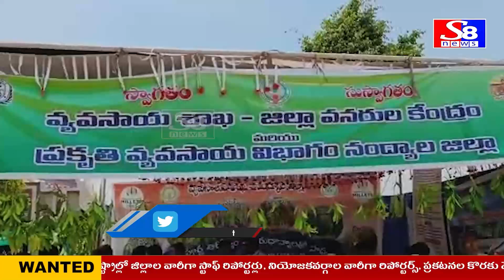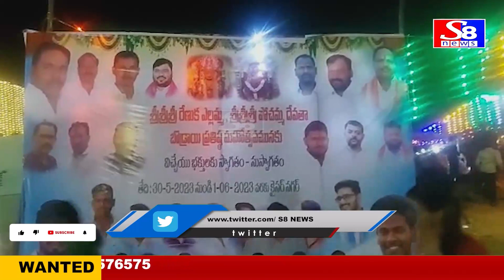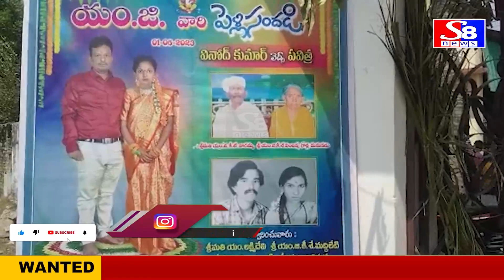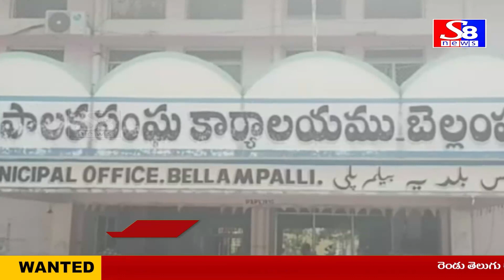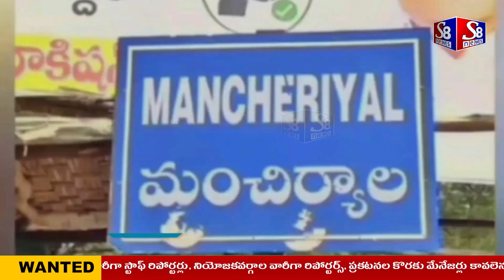NEWS BULLETIN // 02.06.2023 // S8 NEWS